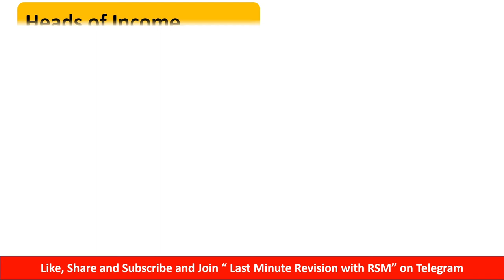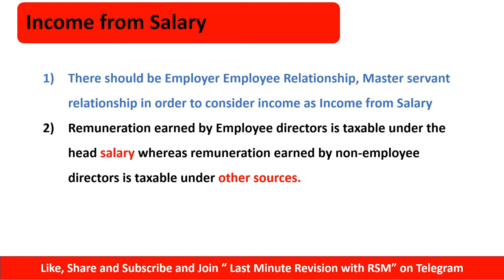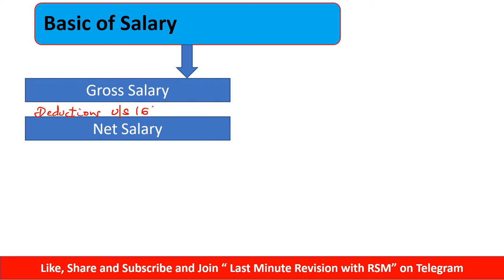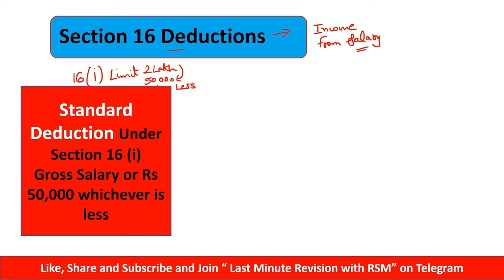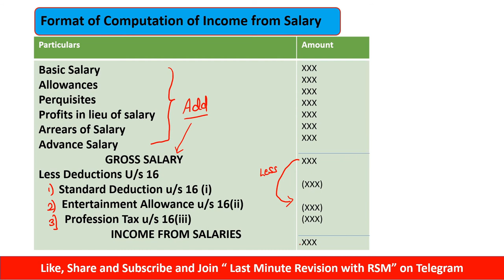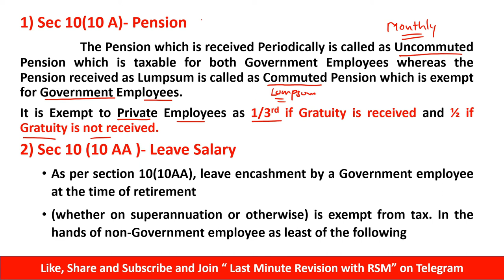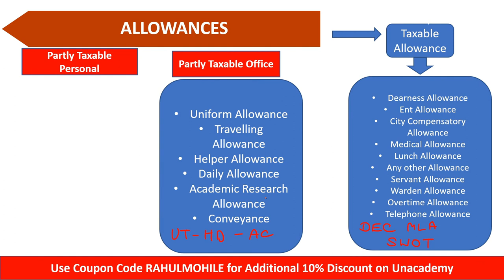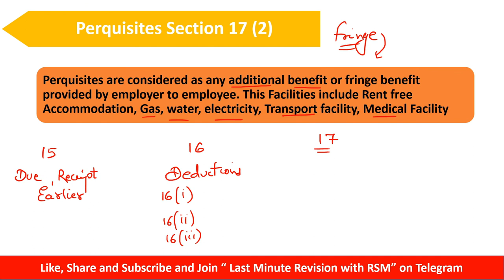Income from Salary Allowances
Income from Salary for A.Y 2020-21
Hello friends in today's video I will discuss the basics of head Income from Salary Including all Sections from 15 to 17